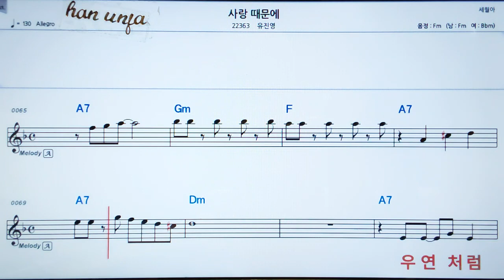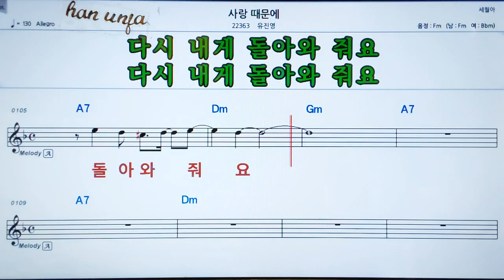💖사랑 때문에/유진영 👍MR,가라오케 악보 코드 가사 ,Karaoke반주